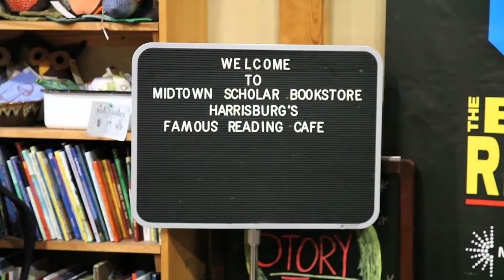You You Dark Forest | Midtown Scholar Book Store | Harrisburg PA 2.11.12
Director of Photography and Edited by Jason Miller
Shot on Canon 5D Mark II, FCP
Location : Harrisburg PA